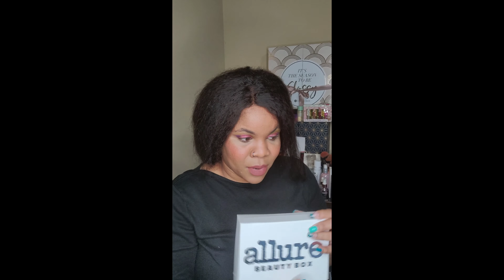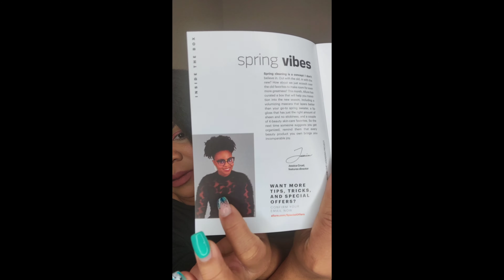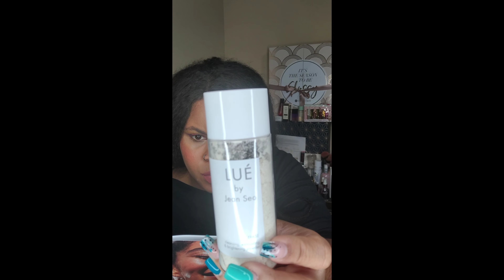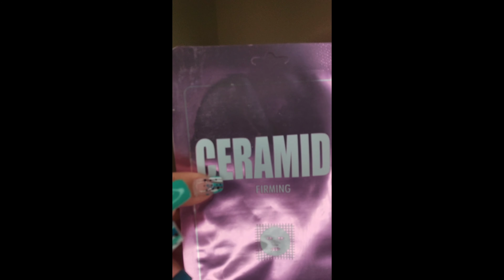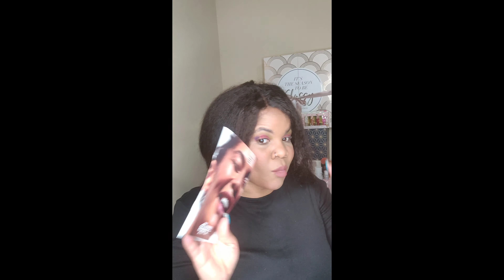Allure Beauty Box March 2020!